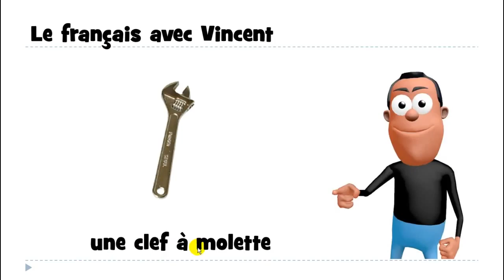تعلم اللغة الفرنسية # 1 mot # une clef à molette